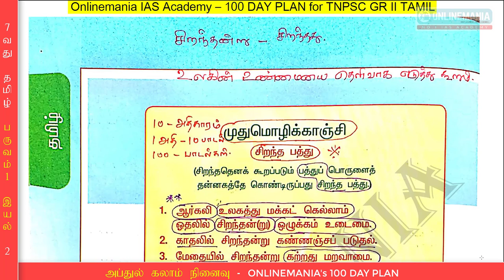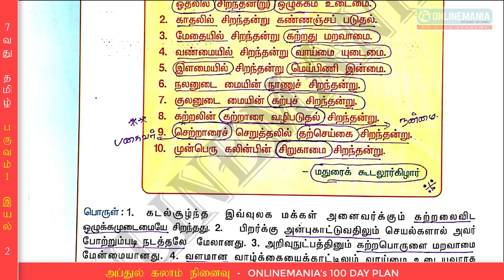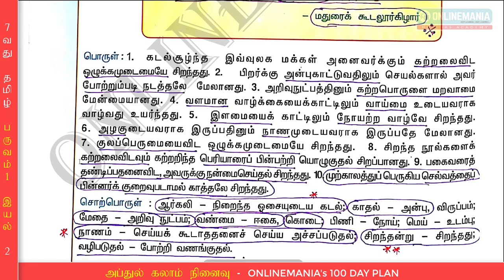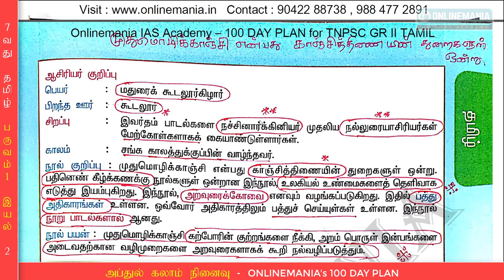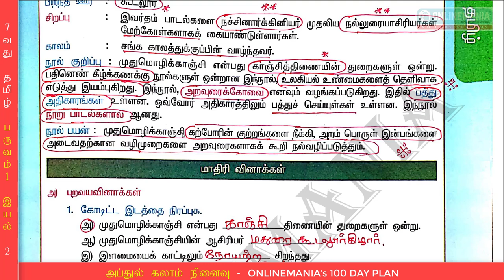7வது தமிழ் - முதுமொழிக்காஞ்சி (ஆன்லைன்மேனியா 100 Day Plan- TNPSC) - Day 15 - Video 2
அப்துல்கலாம் நினைவு TNPSC GR2 பொதுத்தமிழ் இலவச பயிற்சி - ONLINEMANIA'S 100 DAY PLAN - August 11 - Day 15 - Video 2

Click the above link to get 6th tamil 1st term unit 1 pdf file.

வரவிருக்கும் TNPSC GR 2 தேர்வில் பொதுத்தமிழ் 100 வினாக்களுக்கான 150 மதிப்பெண்களையும் முழுமையாகப் பெற வேண்டுமா?

👍12 பருவதேர்வுகள்

👍17 வகுப்புதேர்வுகள்

👍Result Analysis

👍Personal Guidance

மேலும் தொடர்புக்கு